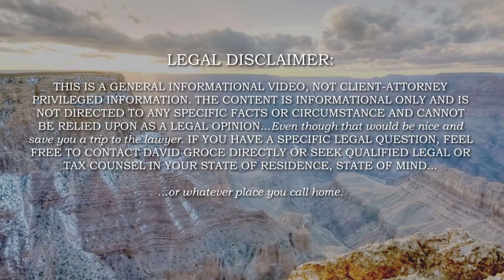Starting Your Own Business: Run the Race (Part 5)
David Groce, Texas Tax and Law Man
The Groce Law Firm

About Groce Law Firm, Ltd.:
Groce Law Firm, Ltd. is a local, Hurst law firm with nearly 25 years of business law, tax prep and planning experienced. Our law firm is different. We know the ins and outs of the legal side of your business, and the tax side of your business. We help small business owners maximize their wealth, minimize taxes, and protect their assets and loved ones.

Call for a FREE Consultation:
At Groce Law Firm, Ltd., we work closely with you to preserve your business, and protect your legal rights. Everyone needs help, especially with the big decisions. Let us help you with yours.